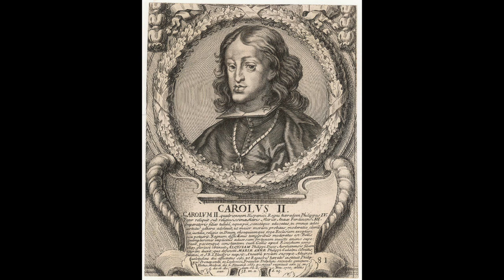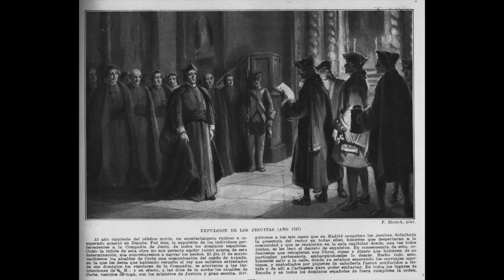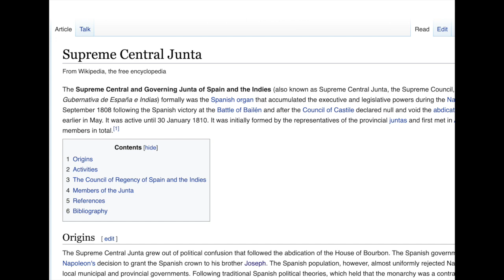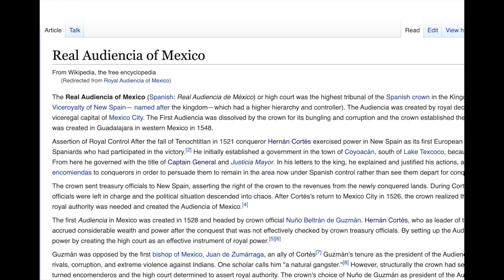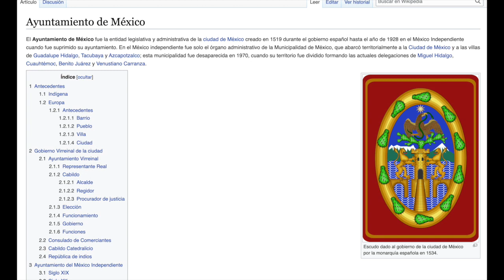The TRUE Origins of the Mexican War of Independence | The Tokyo Drifter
The Mexican War of Independence is one of the least understood periods in Mexican history. This video sheds light on the issues of concern in colonial Mexico in the lead up to the armed struggle for independence (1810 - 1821).

Join our course on researching your Mexican family history (use this link)

Follow on TikTok: @TheTokyoDrifter